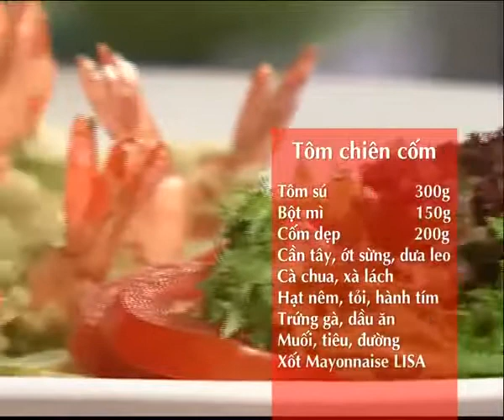Hướng Dẫn Cách Nấu Ăn Món Tôm Chiên Cốm Món Ngon Mỗi Ngày